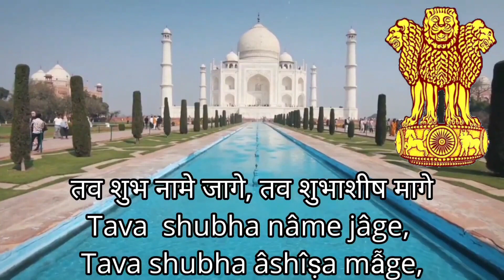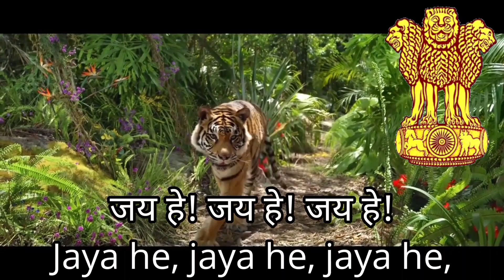India National Anthem